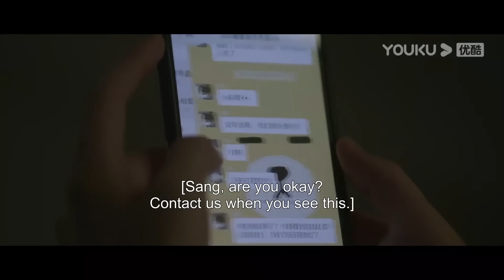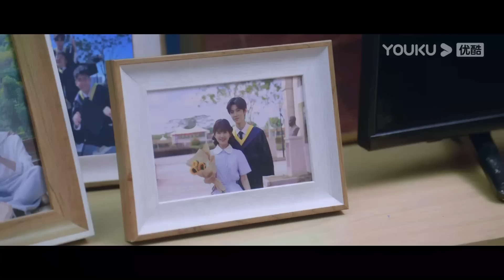ENGSUB【精華版】偷偷藏不住 Hidden Love EP9-10 | 💓😳嘉許哥不小心親到桑稚！桑稚說會盡早結婚？ | 趙露思 / 陳哲遠 | 愛情 | 優酷台灣 YOUKU TAIWAN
📺【偷偷藏不住 】桑稚高中時期被老師頻繁請家長，為了解決麻煩，桑稚決定找哥哥頂包，然而兄妹見面就互懟鬧僵，無奈只好求助來家中玩耍的哥哥舍友段嘉許，在桑稚的苦求要挾下，段嘉許幫桑稚去學校見老師，兩人因此結緣，段嘉許從此更是把桑稚當成自己的親妹妹愛護。隨著段嘉許大學畢業，兩人分隔異地，又因為一些誤會，關係疏遠。直到成年後的桑稚如願考到了段嘉許的城市，兩人重逢。在日漸親密的接觸下，桑稚漸漸發現了段嘉許一直以來的壓力來源，她想要保護這個一直對自己很好的大哥哥，重拾埋藏心底的暗戀。在桑稚的陪伴下，段嘉許慢慢解開心結，他真心喜歡上了長大的桑稚，一段純真暗戀終於開出美麗的愛情花朵。
🤍主演：趙露思 / 陳哲遠 / 馬伯騫 / 曾黎 / 邱心志 / 管梓淨 / 王洋 / 張皓倫
🤍集數：25集

00:00 The International Website youku.tv is now available!
02:00 Download YOUKU International APP to get early access to the full show